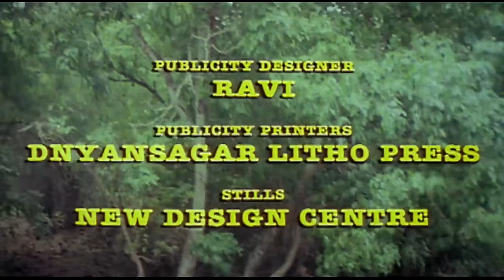Naagmani 1991 Sumeet Saigal, Shikha Swaroop Superhit Full Movie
Naagmani_full movie_(1991)_Sumeet Saigal_Shikha Swaroop Kiran Kumar
Music
Jai Bhole
Likh De Piya Ka Naam Sakhi Ri [Full Song] Naagmani
Dushman - E - Jaan Ko Hum (From "Naagmani")
Song 3 of 6
Mera Laung Gavacha
Song 4 of 6
Dil Jo Hamara (From "Naagmani")
Song 5 of 6
Parbat Ki Unchai Par (From "Naagmani")
Song 6 of 6
ARTIST
Anuradha Paudwal, Shabbir Kumar